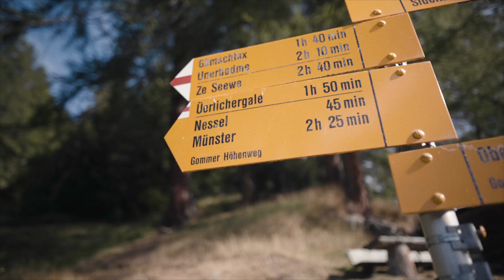Gommer Höhenweg von Oberwald nach Bellwald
Eine unvergessliche Entdeckungstour auf schönen Wald- und Wiesenpfaden. Der Höhenweg durch das junge Rhonetal gilt als einer der schönsten der Schweiz.

Endecken Sie das Goms von seiner schönsten Seite. Der Gommer Höhenweg verspricht höchsten Wandergenuss auf ausgezeichneten und gut markierten Pfaden. Er führt auf über 28 km durch duftende Lärchenwälder und über weite Alpweiden. Die mächtigen Drei- und Viertausender der Walliser Alpen umrahmen den Horizont indessen Mitte die mächtige Pyramide des Weisshorns (4505 m) thront.

Der Weg lässt sich wunderbar auf zwei Wandertage aufteilen. Empfohlen sind dabei die Etappen Oberwald - Münster und Münster - Bellwald zu je 4 bis 4.5 Stunden. Der Zugang ist jedoch von allen Obergommer Bergdörfern innert 20-30 Minuten möglich. Dank der Matterhorn Gotthard Bahn, welche bei jeder Ortschaft Halt macht, sind abwechslungsreiche Tourenvarianten möglich.

Ein Grossteil der Wälder im jungen Rhonetal sind Schutzwälder, welche die Dörfer mit ihren sonnengebrannten Häusern vor Lawinen, Steinschlägen und Erdrutschen schützen. Oberhalb von Ritzingen erklärt ein Audio-Themenweg die Funktionen des Schutzwalds und die Arbeit der lokalen Förster.